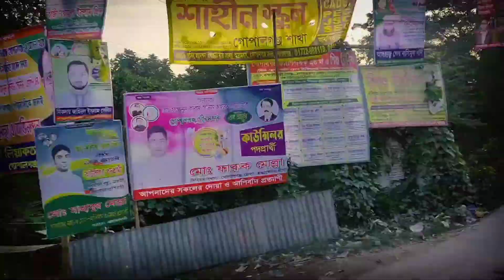গোপালগঞ্জের সবচেয়ে জনপ্রিয় মিষ্টি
গোপালগঞ্জ শহর থেকে ১৫/ মিঃ ভিতরে ছিল্লাবাজার মিলন ভাইয়ে মিষ্টির দোকান